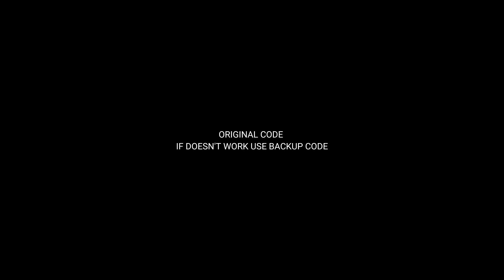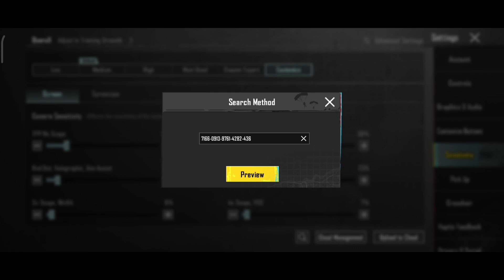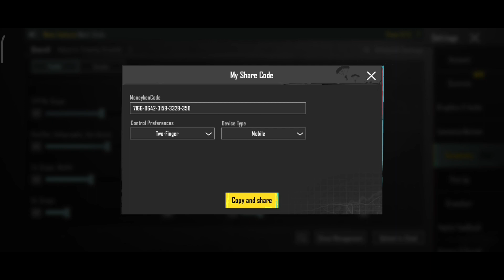Best Player Sensitivity PUBG MOBILEㅣNew Sensitivity And Control MAD MONKYㅣ5 Finger + Gyroscope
⭕Country : INDONESIA
⭕Device   : XIAOMI 11T
⭕Finger    : 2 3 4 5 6 Use
⭕Gyro       : Full Gyro

🔻 Copy Paste Code Layout And Sensitivity